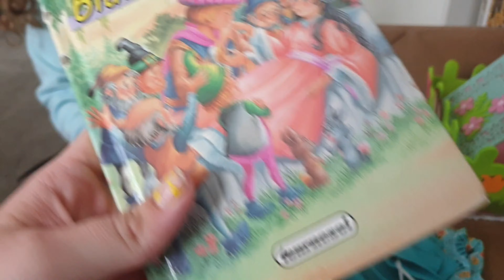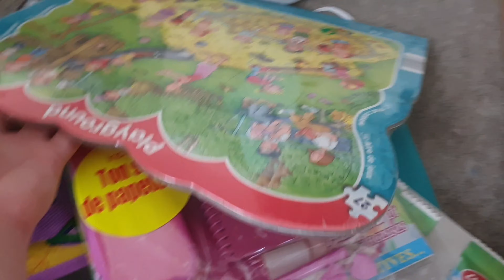ELLE PART AVEC UN INCONNU 😱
coucou tout le monde j'espère que vous allez bien aujourd'hui on se retrouve pour une nouvelle vidéo et j'espère que ceci vous plaira quand vous aurez pu le voir dans la vidéo elle s'est bien à suivre un inconnu non mais aloena parfois mdreeee

⁂ღ MON MATÉRIEL ღ⁂

L O G I C I E L : power director/iMovie
A P P A R E I L P H O T O : G7X
L U M I È R E : soft box
S T A B I L I S A T E U R

I N S T A G R A M : aloenacha family
T I C T O C K : aloenacha
S N A P M A M A N : aloenacha
F A C E B O O K : aloenacha family
⁂ღ MES SITES PRÉFÉRÉS ღ⁂

M A I S O N D U M O N D E